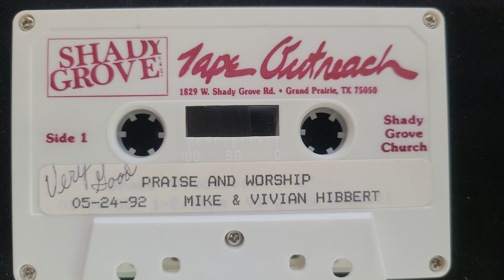Exhortation To Allegiance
Shady Grove Worship from May 24th, 1992 with Mike and Viv Hibbert leading worship.  Track 10 of 25